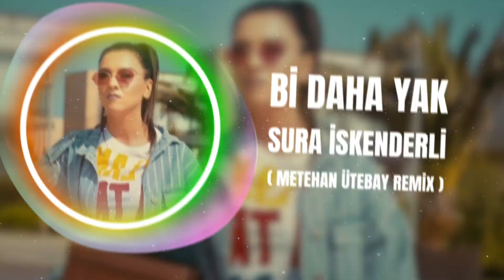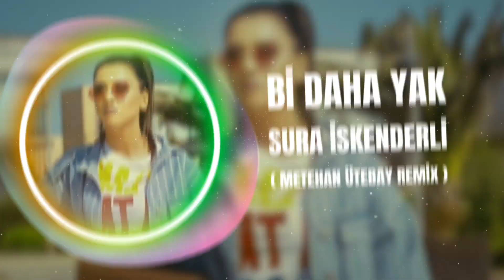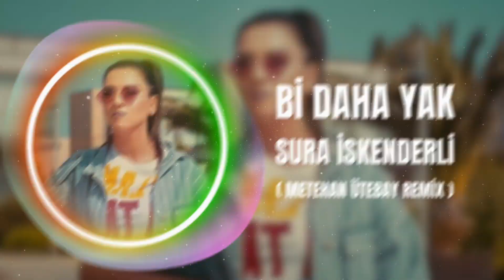Sura İskenderli - Bi Daha Yak ( Metehan Ütebay Remix )